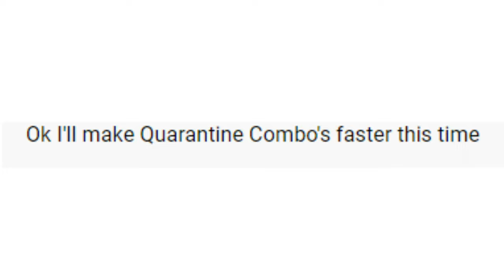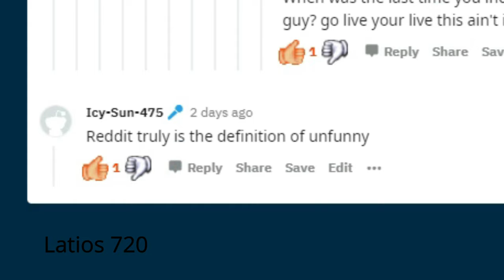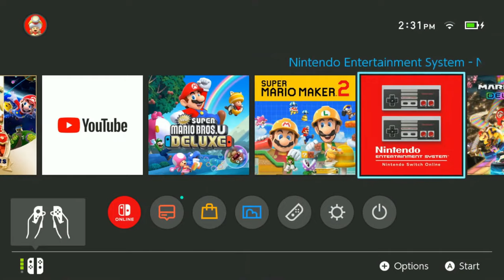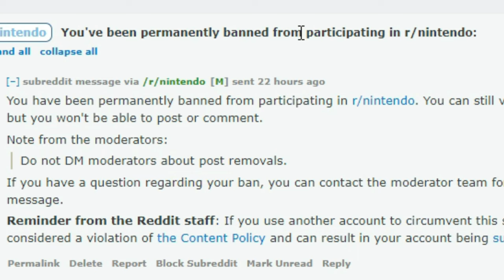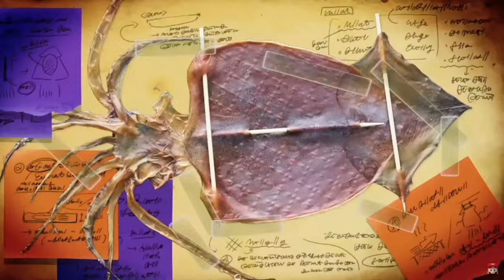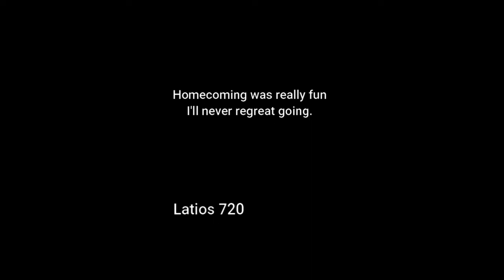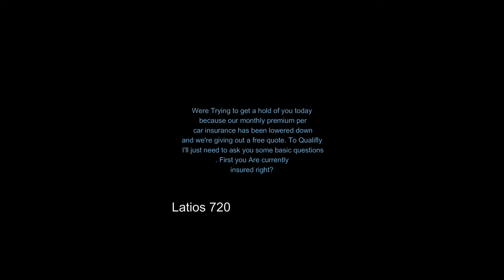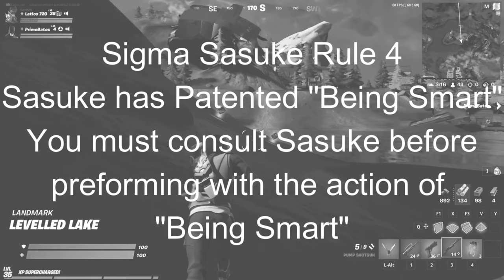Best of Latios 720 | 2021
Ending Segment Music
I'll Face Myself...(and I'll keep on dancing too!) - Persona 4 Dancing All Night
Smile - Persona 4 Reincarnation Album
Never More - Persona 4